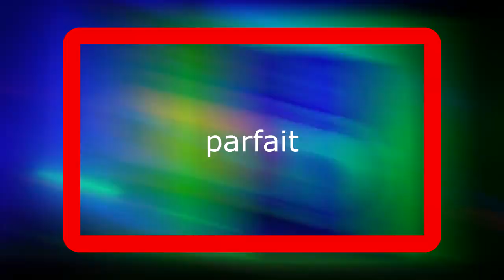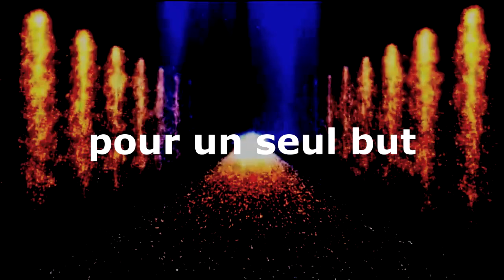Indira - le goût de ça (lyric)